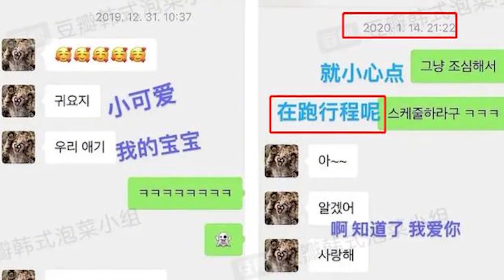SM娱乐仍未回应传闻黄旭熙被曝与女粉丝恋爱